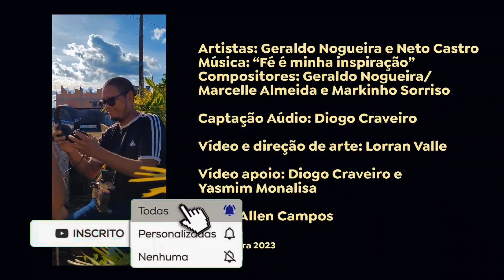Laje Sonora apresenta Geraldo Nogueira e Neto Castro com a música "Fé minha inspiração"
Geraldo Nogueira é intérprete e compositor, nascido no bairro do jurunas em Belém, teve seu primeiro contato com a música na rodas de samba que aconteciam no seio famíliar.
É idealizador do samba da feira do açaí , e em parceria com Marcelle Almeida e Markinho Sorriso compôs o samba fé é minha inspiração.

FICHA TÉCNICA
Artistas: Geraldo Nogueira e Neto Castro
Compositores: Geraldo Nogueira / Marcelle Almeida / Markinho Sorriso
Captação Aúdio: Diogo Craveiro

Vídeo e direção de arte: Lorran Valle

Vídeo apoio: Diogo Craveiro e Yasmim Monalisa
Logo: Allen Campos

Laje Sonora 2023